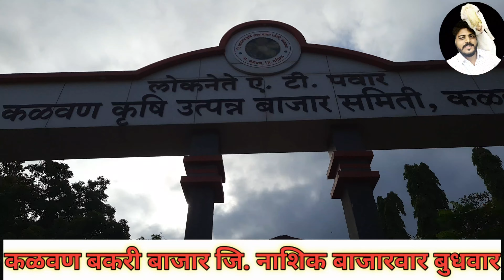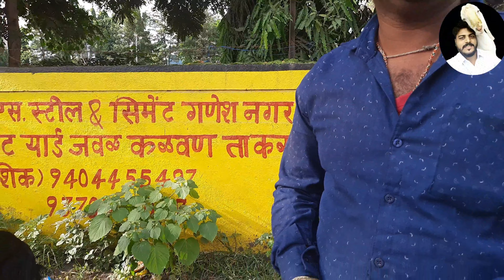bokad palan : बोकड पालन : goat market : kalwan bokad bajar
title :- bokad palan : बोकड पालन : goat market : bokad palan vyavsay : sakri bokad bajar

description :-

bokad palan
शेळी माजावर येण्यासाठी उपाय
बोकड पालन
sheli majavar yenyasathi gharguti upay
bokdawala bhau
shirdi palan
बोकड पालन व्यवसाय
sheli palan in maharashtra
goat market in maharashtra
शेळी पालन व्यवसाय
bokad palan in maharashtra
bakri palan
sheli palan in marathi
शेळी पालन
bakri bajar
vyavsay
पिसा मारण्याचे उपाय
व्यवसाय
bakri bazar
bokad
gavran kombadi palan
gavran kombdi
gharguti vyavsay
goat farm maharashtra
gochid gharguti upay
kombadi palan
sheli
sheli palan
शेळी बाजार
agritourism bakra market
bakre ka vajan kaise badhaye
bakre ki
bakri palan marathi
bandist sheli palan marathi
beetal goat price
bokad palan kase karave
chakan bakra mandi
chakan goat market
chakan sheli bazar
chara niyojan
comedy palan
desi kombadi palan marathi
gavran kombdi palan in marathi
gavthi kombdi palan
goat market
goat shed
kadam agro
kombdi palan
sheli palan shed
sojat bakra
गावरान कोंबडी पालन व्यवसाय
गावरान सेक्स
बकरी पालन
शेळी
शेळी पालन मराठी माहिती
शेळीचा जार पडण्यासाठी घरगुती उपाय
शेळीपालन

🔴add frnd me on facebook